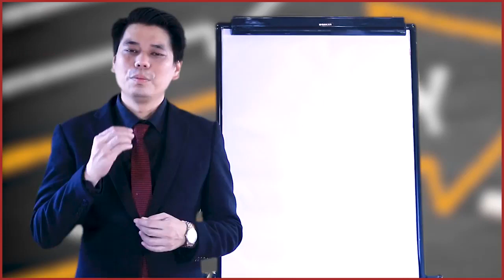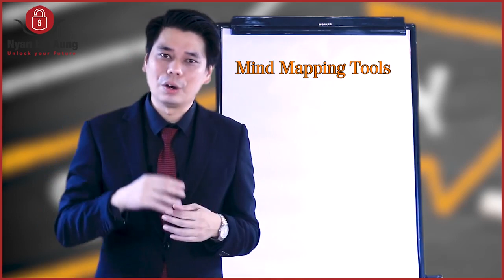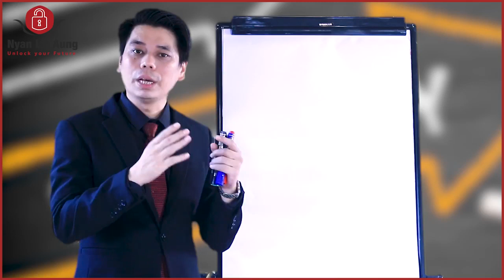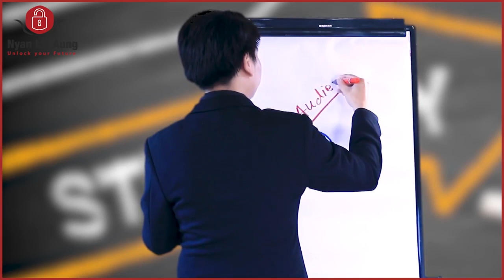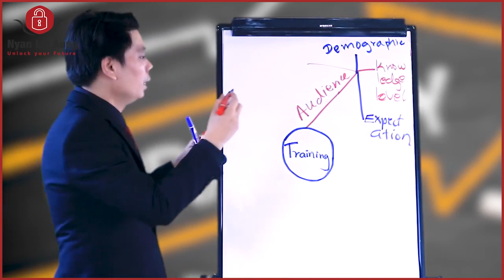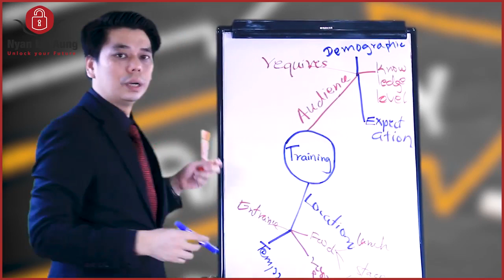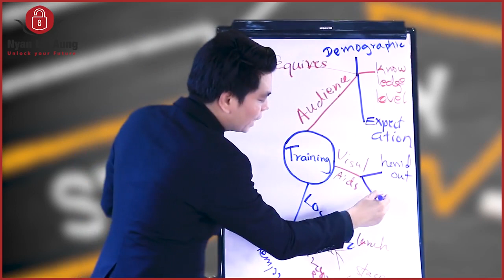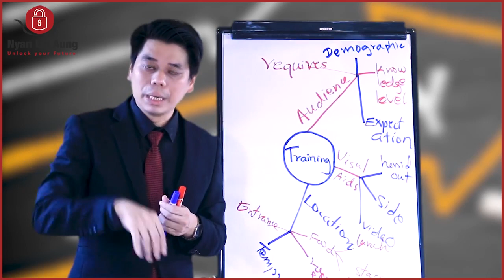မှတ်မိလား ။ ဒီ video ကိုကြည့်နေတဲ့ လူငယ်မှတ်မိလား။(အလုပ်အင်တာဗျုုးဖြေမည့်သူများအတွက်)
အင်တာဗျူးဖြေမယ့်လူငယ်များအတွက်